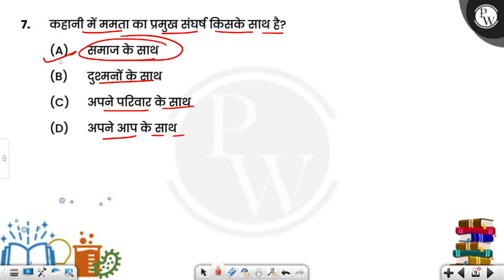कहानी में ममता का प्रमुख संघर्ष किसके साथ है?....